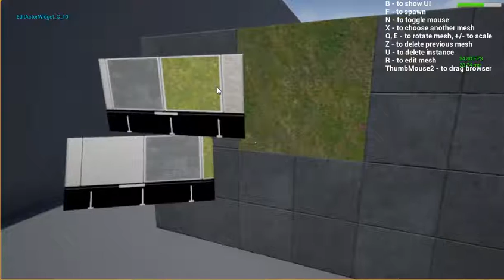(WIP) UE4 Open World Kit. Material edit system based on procedural 3D widget.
Apotheosis of procedural laziness)

3D widget is filled with textures for each material found in the materials folder.

Widget location is calculated depending to the size of the mesh being edited.

All descendants of the edited mesh inherit the selected material.

The widget disappears at a distance from the user.

In my opinion it looks very cool))